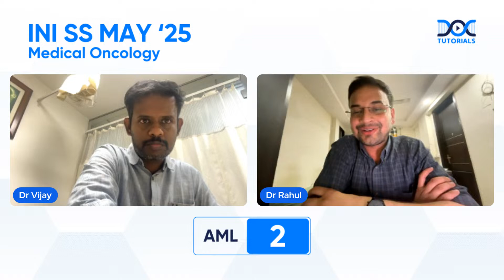INI-SS Exam May 25 AML 2 DM Medical Oncology Dr. Rahul shares his success story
🔥 INI SS 2025 Rank 2 – DM Medical Oncology | Dr. Rahul’s Inspiring Journey with Dr. Vijay

 🎯 From Paediatrician ➤ Post-NEET Doubts ➤ Focused Prep ➤ AML Rank 2 in INI SS Medical Oncology!

What if your NEET SS setback became the spark for an INI SS comeback?

 Meet Dr. Rahul, a paediatrician from AIIMS Delhi, who transformed uncertainty into success with just 6 months of smart, structured prep using DocTutorials QBank, videos & notes — securing All India Rank 2 in INI SS May 2025 for DM Medical Oncology.
🎙 In this inspiring and strategy-packed interview, Dr. Vijay, oncology faculty at DocTutorials, uncovers:
 ✅ How Dr. Rahul used his MD thesis to ignite an oncology dream
 ✅ How DocTutorials helped him crack INI SS in one serious attempt
 ✅ What books worked best: ASCO SEP, Robbins, Edward Chu, NOT Devita.
 ✅ Why paediatrics was a superpower (not a limitation) in cracking Med Onc.
 ✅ Real tips on transitioning from MD Pediatrics to DM Oncology confidently
 ✅ The role of ASCO updates, EncoBros, and ChatGPT in boosting retention
📲 Download the DocTutorials App for INI SS/NEET SS Prep

 00:00 – Dr. Vijay introduces the INI SS 2025 Ranker.
 00:22 – Dr. Rahul on cracking Rank 2: INI SS vs NEET experience
 01:40 – Post-NEET revision strategy that made the difference
 02:20 – AIIMS Delhi to Oncology – his UG/PG journey
 03:00 – Thesis on Pediatric Oncology ➤ Realisation of passion
 04:30 – Role of mentorship & guidance from AIIMS IRCH
 06:00 – Pediatrician’s dilemma: Med Onc vs Ped Onc
 07:10 – Rank 20 in Nov 2024 ➤ Full prep ➤ Rank 2 in May 2025
 08:30 – Tools used: DocTutorials videos, ASCO SEP, Robbins
 10:00 – Books to avoid for INI SS: Devita vs Edward Chu
 11:30 – Using ChatGPT to simplify & retain faster
 13:00 – Trusting one platform: Why he stuck with DocTutorials
 14:30 – Pediatrics as an advantage for Med Onc
 16:00 – Dr. Vijay’s closing thoughts: Power of early, focused prep

📌 Gunning for INI SS Rank? LIKE this video to lock in the motivation!